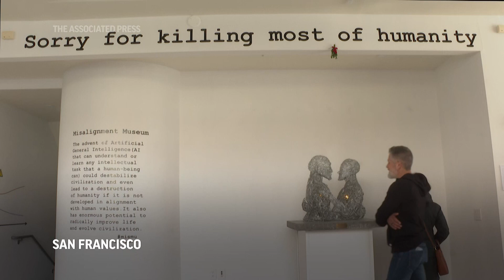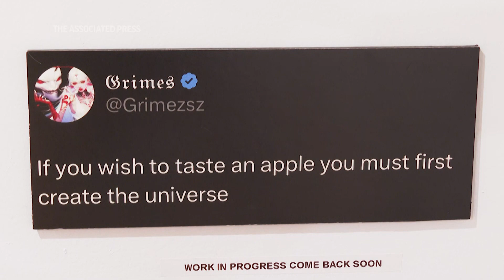Is artificial intelligence generated art still art?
(12 Apr 2023) As artificial intelligence generated art becomes more popular, some are questioning how AI will fit into the future of art. (April 12) (AP video by Haven Daley and Eugene Garcia)